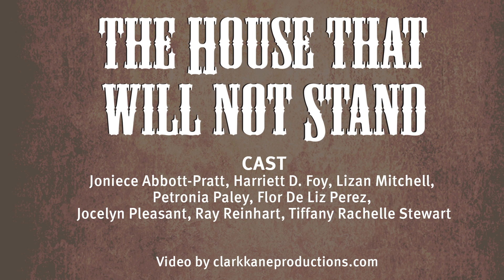Behind the Scenes of "The House that will not Stand"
Director Patricia McGregor and cast members Joniece Abbott-Pratt, Harriett D. Foy, Lizan Mitchell, Petronia Paley, Flor De Liz Perez, and Tiffany Rachelle Stewart introduce Marcus Gardley's "The House that will not Stand."

Yale Repertory Theatre, World Premiere, April 18-May 10.